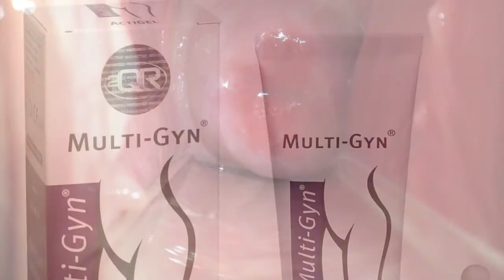Tipos de infecciones vaginales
Las infecciones vaginales más frecuentes son los hongos, los tricotomas y la vaginosis vacteriana. Durante el embarazo, eres más propensa a padecerlas.